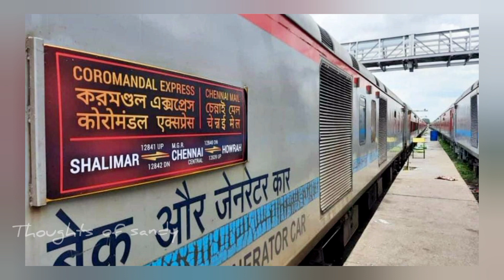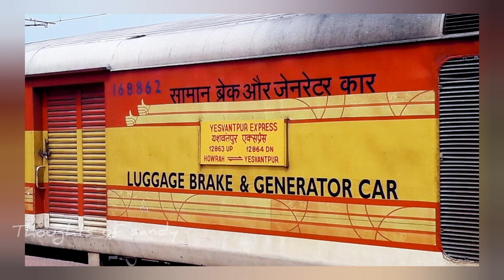கோர விபத்துக்கான காரணம்